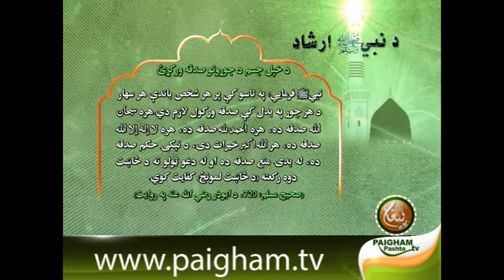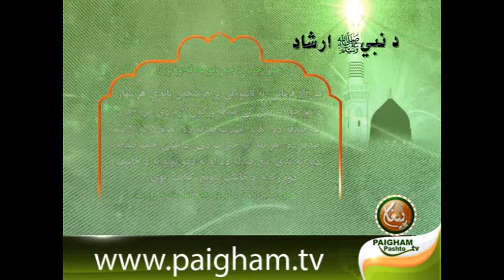Da Nabi SAW Irshad 18-د نبي صلی الله علیه وسلم ارشاد